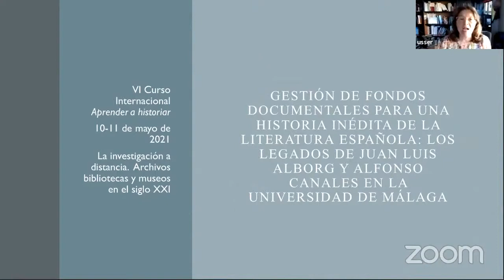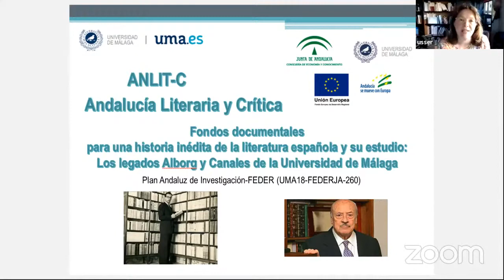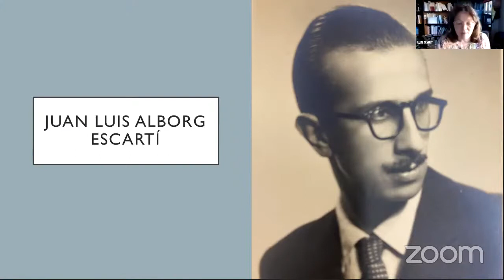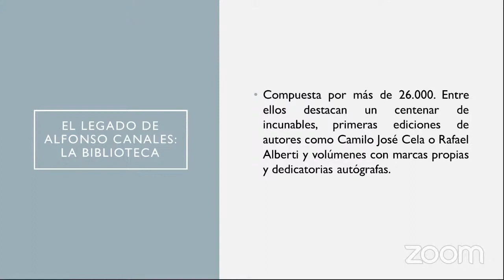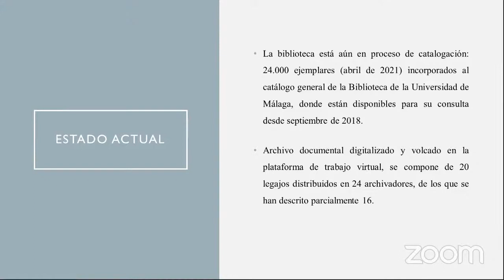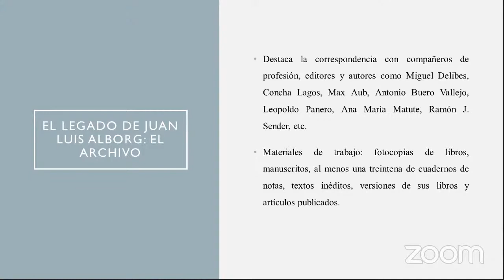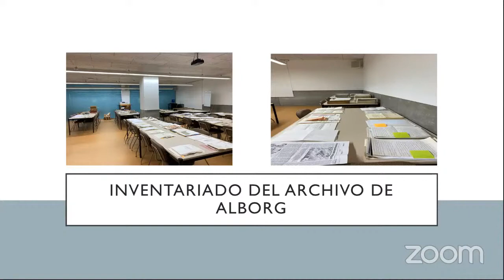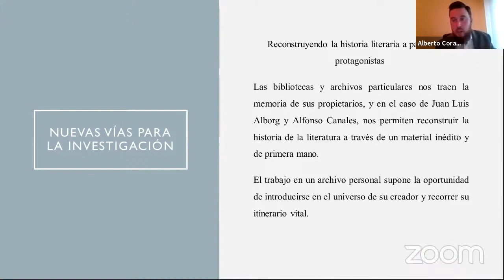VI Curso Aprender a Historiar. Ponencia 6. Belén Molina y Dámaso Leguiza (UMA). Clausura.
VI Curso Aprender a Historiar. La investigación a distancia. Archivos, bibliotecas y museos en el siglo XXI. Organizado por el Instituto Universitario de Historia Simancas, la Universidad de Málaga y la Universidad de Cantabria. Celebrado online los días 10 y 11 de mayo de 2021.

Sexta ponencia a cargo de Belén Molina Huete, profesora titular de Literatura Española de la UMA, y Dámaso Leguiza Carrillo, doctorando del Programa de Lingüística, Literatura y Traducción de la UMA, «Gestión de fondos documentales para una historia inédita de la literatura española: los legados de Juan Luis Alborg y Alfonso Canales en la Universidad de Málaga».